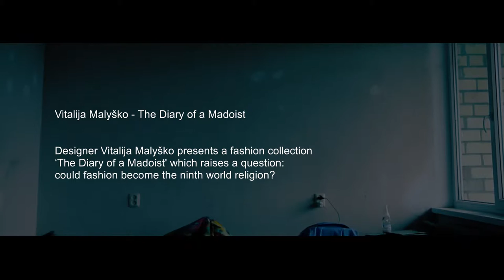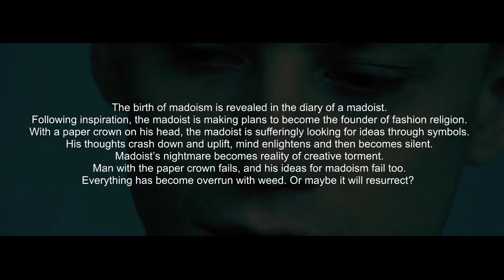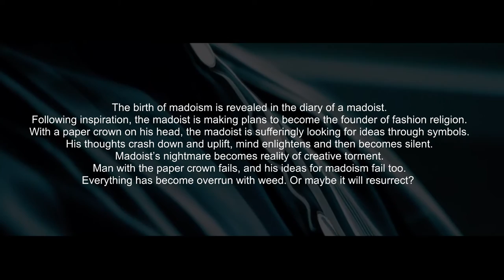The Diary of a Madoist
Vitalija Malyško - The Diary of a Madoist

Designer Vitalija Malyško presents a fashion collection ‘The Diary of a Madoist' which raises a question: could fashion become the ninth world religion?

The birth of madoism is revealed in the diary of a madoist. Following inspiration, the madoist is making plans to become the founder of fashion religion. With a paper crown on his head, the madoist is sufferingly looking for ideas through symbols. His thoughts crash down and uplift, mind enlightens and then becomes silent. Madoist’s nightmare becomes reality of creative torment. Man with the paper crown fails, and his ideas for madoism fail too. Everything has become overrun with weed. Or maybe it will resurrect?

The author of collection ‘Madoist’s Diary’ and video Vitalija Malyško is giving thanks to the team in Kaunas: Donatas Stankevičius for organizing, Ridas Beržauskas for filming and montage, Gabija Narušytė for make-up, and to dancer and model Marius Pinigis. Special thanks goes to KTU dormitory for granting filming spaces.